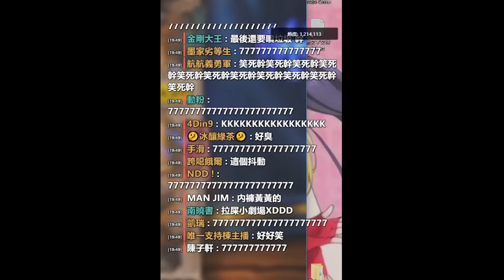【國動】辣個為了爐石而憋屎的男人（The man who hold stool for Hearthstone) By喬喬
2018/09/01

（記得點擊追蹤喔～）

支持官方頻道 做個優質張家兄弟粉絲 Bang

【國動】辣個為了爐石而憋屎的男人 By喬喬